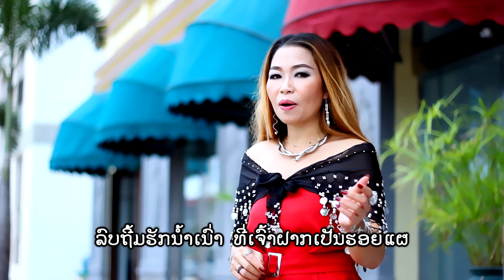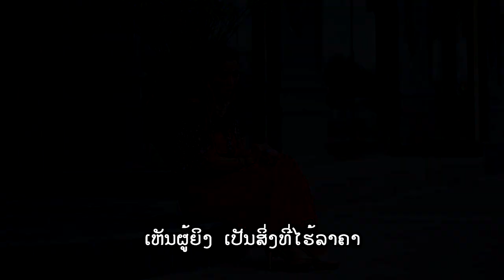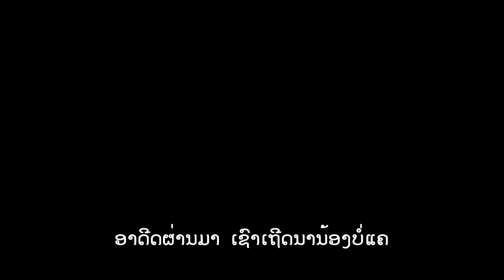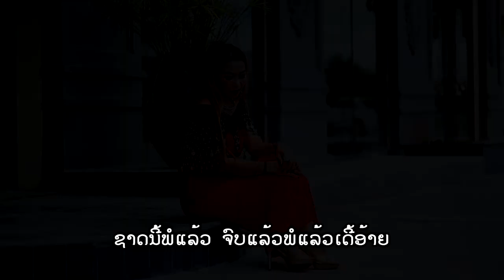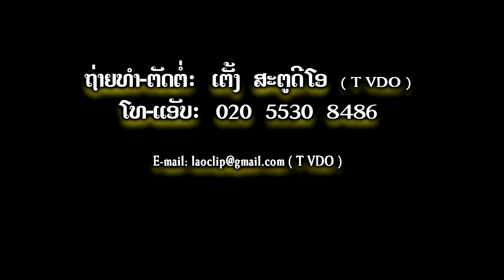ບ່ມີຊາດໜ້າ ໂດຍ ແກ້ວເພັດ ແດນເມືອງເໜືອ บ่อมีชาดหน้า Bor mee sard nar /Laophernລາວເພີນ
ເພງ ບ່ມີຊາດໜ້າ ໂດຍ ແກ້ວເພັດ ແດນເມືອງເໜືອ ແຕ່ງໂດຍ ເທວັນ ເທບເທວາ ເຜີຍແຜ່ ທີ 15/11/2019 ຢ່ານຳເພງນີ້ໄປອັບລົງຊ່ອງອື່ນໂດຍບໍ່ໄດ້ຮັບອານຸຍາດ ລິຂະສິດຂອງລາວເພີນ ພຽງຜູ້ດຽວ ຖ້າໃຜລະເມີດຈະດຳເນີນຕາມກົດໝາຍ         LP MUSIC OFFICIAL